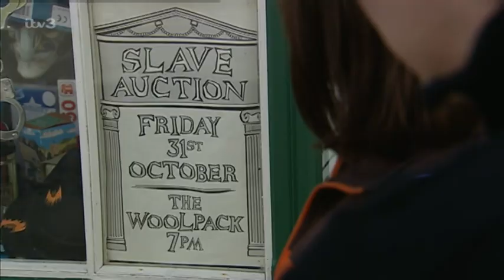Emmerdale 31st October 2003